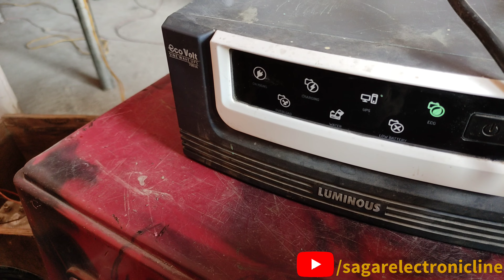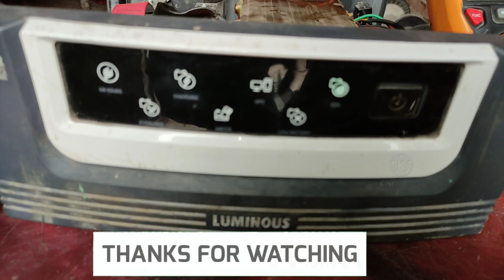luminous eco volt 700 charging & main overload problem|इंवेर्टर ओवर लोड दिखा रहा है आओ रिपेयर करे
luminous eco volt 700va home ups inverter hai jis me problem hai output & main charging problem to aaj ise repair karne ka video hai to video ko pura dekhe video accha lage to like kare or channel ko subscribe jarur kare thanks 🙏🙏